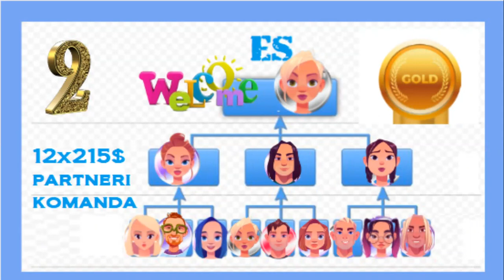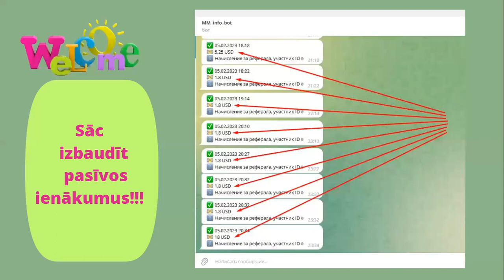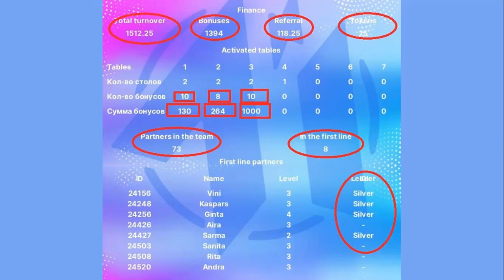Trīs soļu stratēģija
LABĀKAIS PROJEKTS 2023 gadā!
NELAIDIET ŠO IESPĒJU garām!
JEBKURA PROJEKTA  AUTOMATIZĀCIJA CAUR TELEGRAMMU
UNIKĀLA BONUSU SISTĒMA JŪSU PARTNERIEM,
PASĪVAIS INĀKUMS JAU NO TREŠĀ JARJERAS LĪMENA
 IDEĀLS MĀRKETINGS  , 100% tiek izmaksāti partneriem.
JA JŪS JUMS IR  APNICIS PROJEKTOS TIKAI ZAUDĒT
TAD MŪSU PROJEKTS JUMS!
MĒS NOPELNAM VISI.  AR KOMANDU UN PASĪVI.
NĀC SKATIES UN PIEVIENOJIES!

❗️ UN JĀ, MŪSU PROJEKTS TEVI NOTEIKTI PĀRSTEIGS.